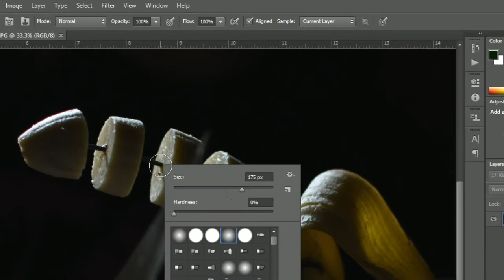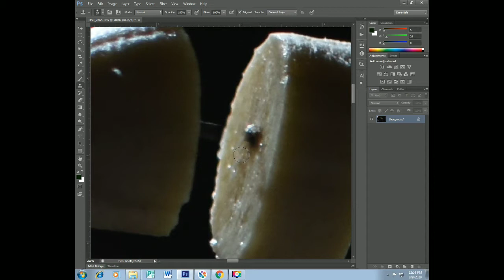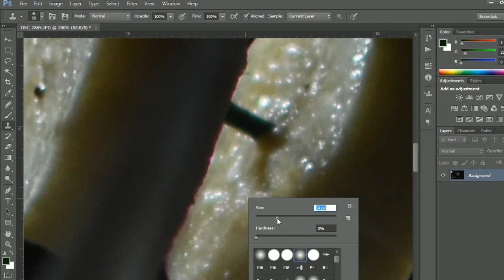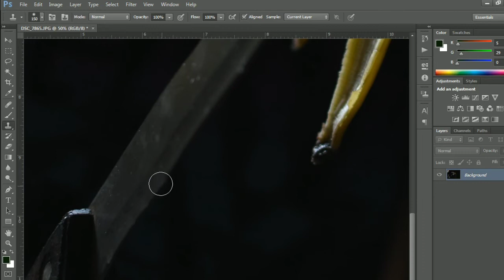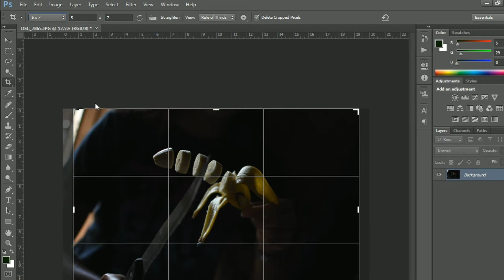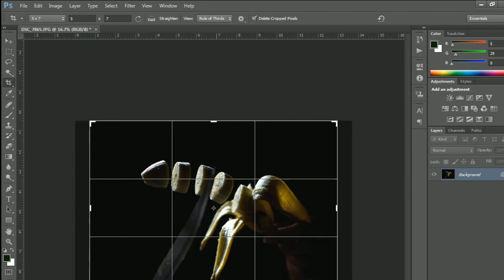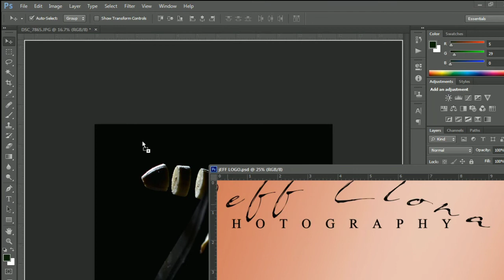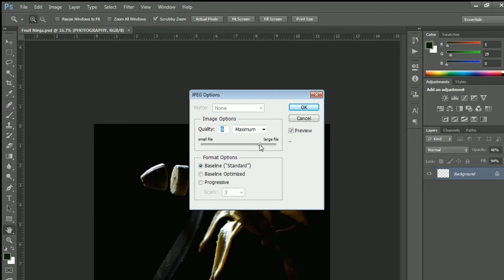Food Photography Editing Tutorial | Adobe Photoshop Tuturial | Easy way Fruit photography Editing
Food Photography Editing Tutorial | Adobe Photoshop Tutorial | Easy way | Fruit Photography

Simple editing for food photography using Ps
in just a minuites.